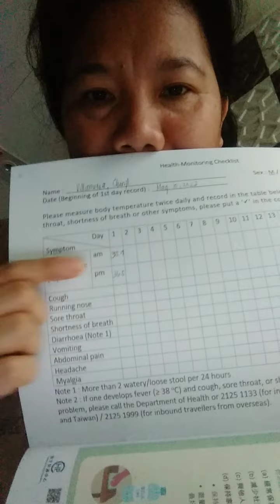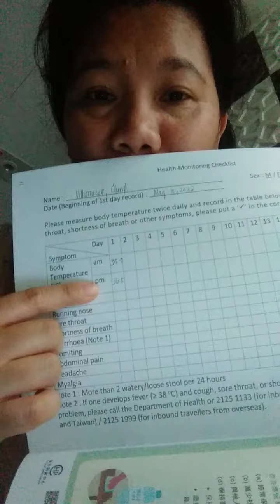hotel quarantine daily routine!